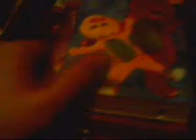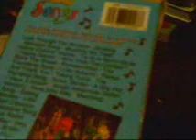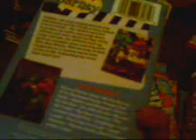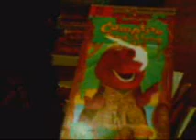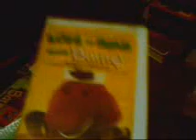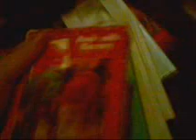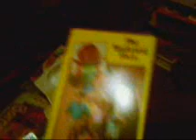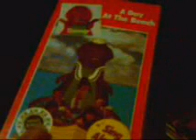My big Barney VHS collection Part 2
here is the rest of my big Barney VHS collection.